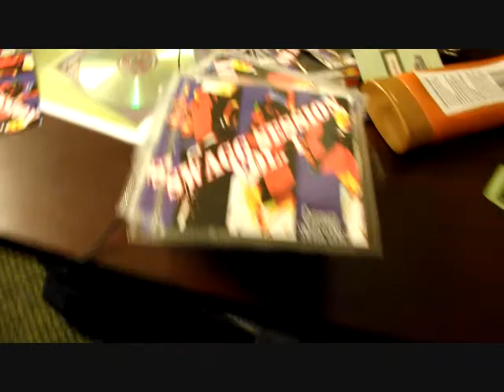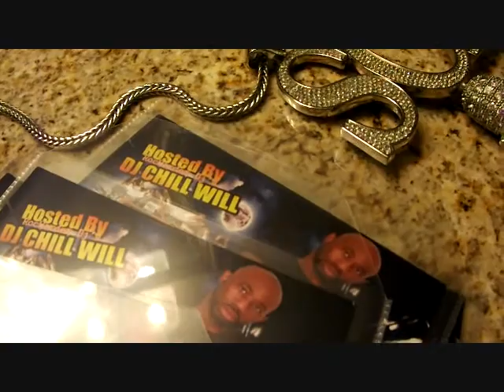STREET CERTIFIED ENTERTAINMENT BEHIND THE SCENE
GO BEHIND THE SCENES WITH STREET CERTIFIED ENTERTAINMENT (OZEE, 380, CUT IT OUT SWAGG GANG, AND THE PRICELESS DIAMONDS) IN ATLANTA GA CHILLING BEFORE PERFORMANCES FOR ROCHARDER DJ T-ROC'S BIRTHDAY BASH!!!